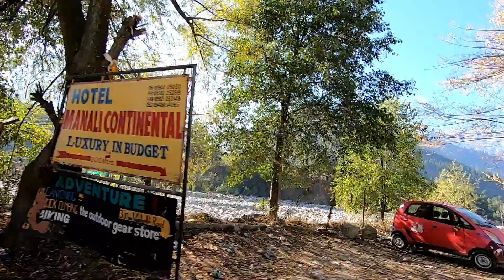Barbeques in solang valley ? | South Part of Atal Tunnel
Amazing experience camping at solang valley near atal tunnel, we stayed for one night on road side and enjoyed a lot. We did prepare veg barbeques during stay, just delicious, food you prepare during travelling is not the same which you eat at home, its totally at different level. You must try it if you go outside and do camping.